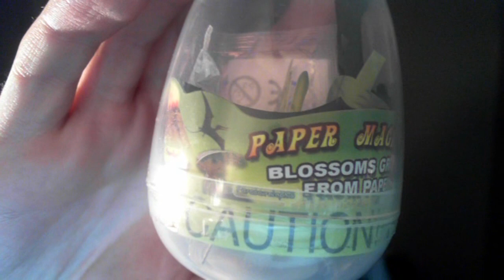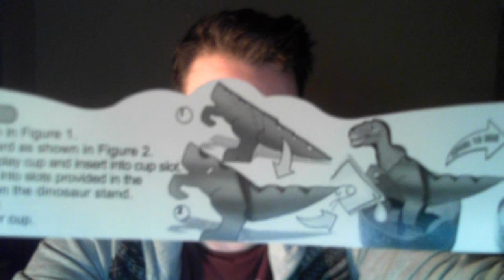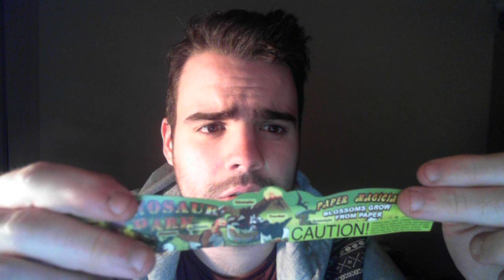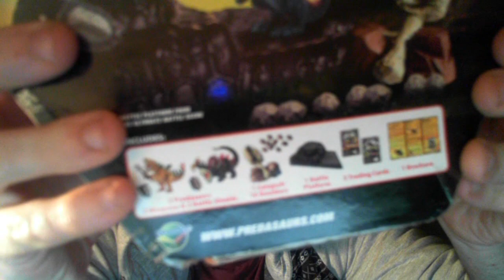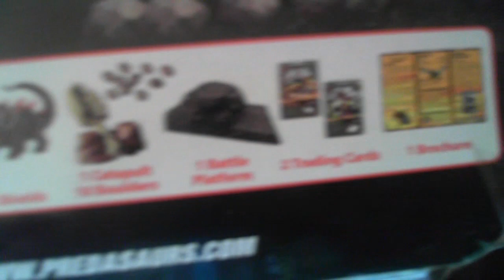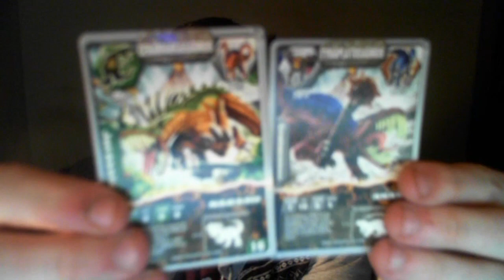50,000 Subscribers! - Dinosaur Thing Reviews + Primal Carnage Stuff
Stuff about stuff that's stuff.
Stuff!
YAY STUFF!